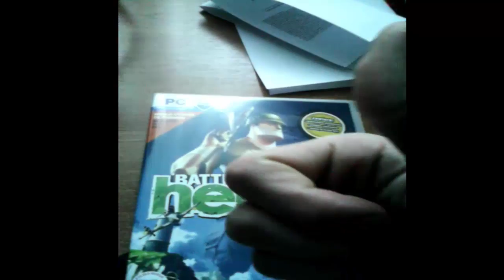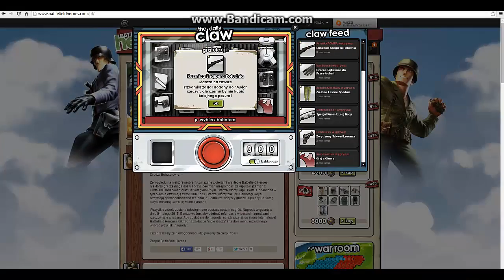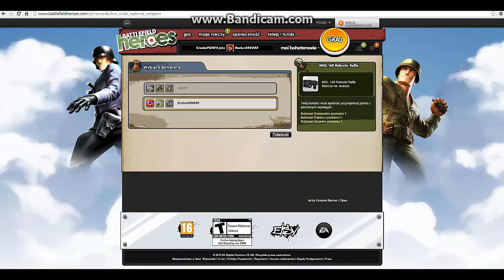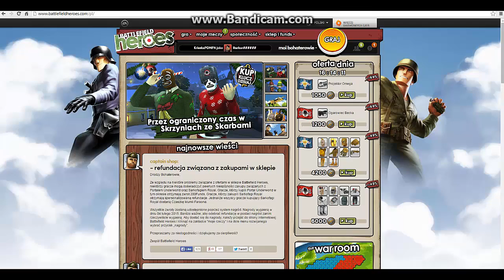Unboxing Pudełkowej Wersji Battlefield Heroes. + BONUS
Witam was ziomeczki! Jak widzicie kod w końcu doszedł :) Kod już wykorzystany także pozdro dla pazernych :). Czekacie na kolejne odcinki? Dajcie znać w komentarzach i nie zapomnijcie dać łapki w górę :).